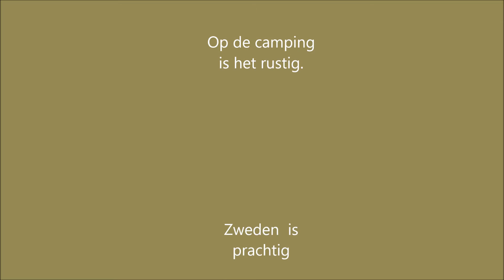Onderweg in Zweden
Zweden, in de eerste weken van september 2016.
Met ons busje naar een camping in zuid Zweden.
De camping is gesloten..!